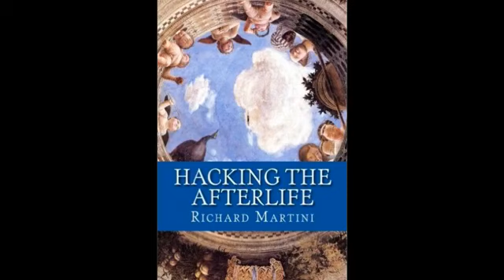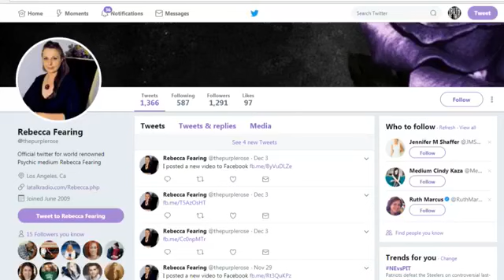Hacking the Afterlife with Dr. Drew and Susan Pinsky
It starts 2:00 minutes in... Susan Pinsky, Jennifer Shaffer, Rebecca Fearing and Dr. Drew Pinsky on a recent episode of "Calling Out with Susan Pinsky."  Had a great time talking about "Hacking the Afterlife." During the last 25 minutes, I walk Dr. Drew into the Flipside. We talked about how I gave three different mediums the same questions to ask "Amelia Earhart' about her life and journey - questions not public or available - and the answers were the same. Further, how she gave Jennifer "new information" that I later found to be accurate.  We spoke with Rebecca Fearing about how some people claim to be able to "speak" or "see" religious figures on the Flipside, and in the last part, a demonstration of "walking" Dr. Drew into the Flipside - using an event that happened in his youth as a gateway to introduce him to his "spirit guide" and his "council." As he put it "This is very strange, but I'm seeing the people you are asking me about." Indeed. For further info on Susan's show, find her on Facebook, for further info on "Flipside" search Richard Martini and Flipside. Book/film "Flipside" "Its a Wonderful Afterlife volumes 1 and 2, Hacking the Afterlife. Further info: RichMartini.com